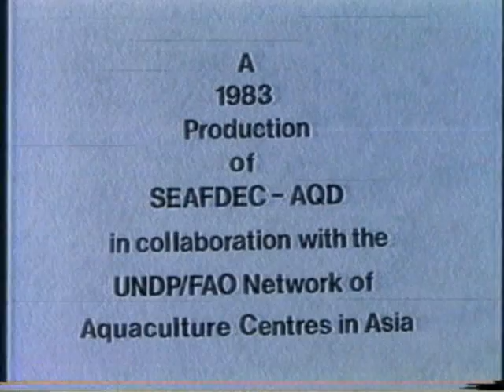Hatchery/Nursery Production of Prawn Fry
Hatchery/Nursery Production of Prawn Fry at SEAFDEC/AQD, Leganes Research Station

A 1984 production of the Southeast Asian Fisheries Development Center, Aquaculture Department in collaboration with UNDP/FAO Network of Aquaculture Centres in Asia

Please note that this video is provided as historical material. The information contained herein could be outdated. for up-to-date information.